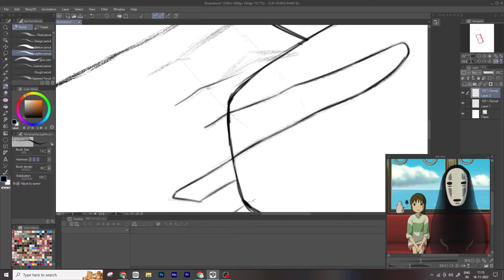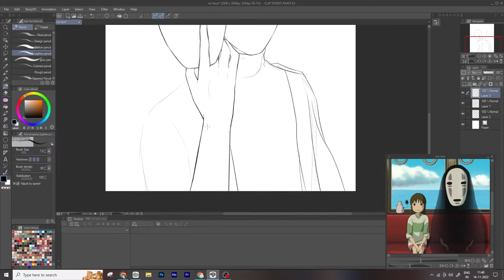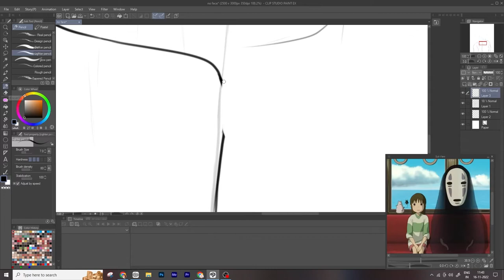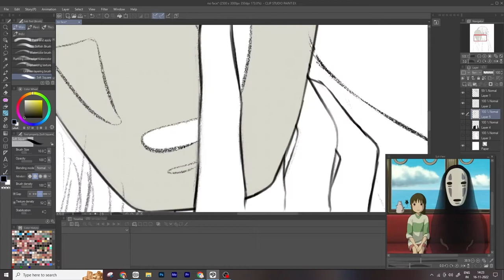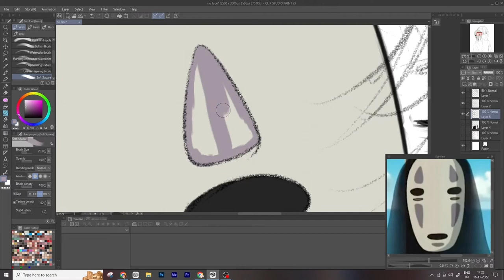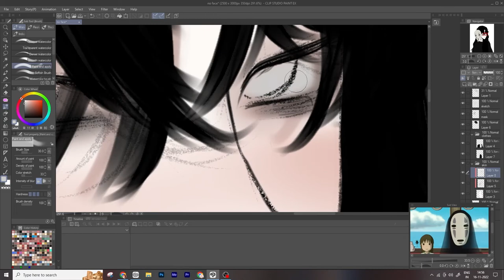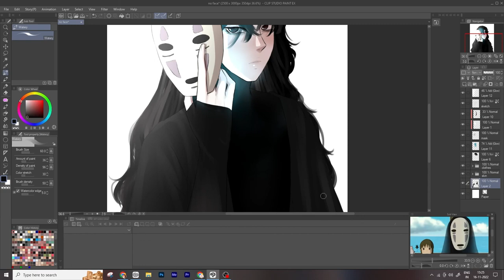Drawing FACE of NO-FACE (Kaonashi) from SPIRITED AWAY - Step by Step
I always wondered how'd he look like if he had a face so i drew my version of him having a face in my anime style.

how to draw anime hair
how to make webtoon
how to draw chihiro spirited away
how to draw ghibli art
ghibli studio
ghibli fan art
ghibli drawing